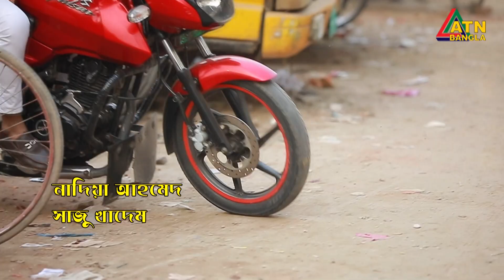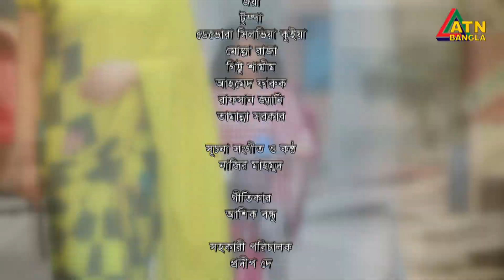Sopner Rani | স্বপ্নের রানী | Nadia | Sazu Khadem | Jamil | Nabila Islam | EP-55 | ATN Bangla Natok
Drama : Sopner Rani | স্বপ্নের রানী
Script : Rizwan Khan
Director : Kaysar Ahmed
Starring : Nadia Ahmed, Sazu Khadem, Mukit Zakaria, Shahed Sharif Khan, Sayeed Babu, Nabila Islam, Shusma Sarkar, Sumona Soma, Waliul Haque Rumi, Obid Rehan, Humayra Himu, Jamil Hossen, Sorno Lota, Sohan Khan, Mukul Siraz, Aynun Putul, Emila Haque, Tanvir Masud, Kollol Chowdhury, Lubna, Nusrat Jahan Ruhi, Sathi, Kabir Tutul, Imran Hasu
D.O.P : Ruhul Amin
Edit & Color : Alomgir Munsi
Asst. Director : Jibon Roy